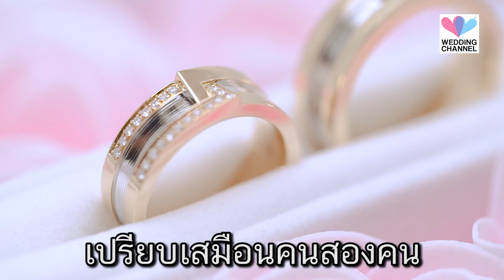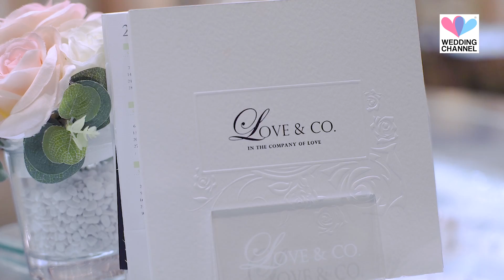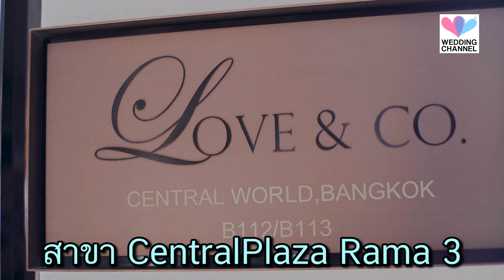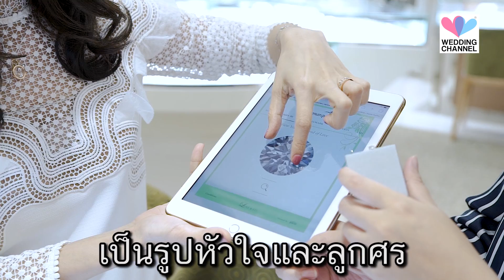Episode 30 : Love & Co. แหวนแต่งงาน แหวนหมั้น แบรนด์ อินเตอร์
Love & Co. Wedding rings

Episode 30 : Love & Co. ใครกำลังหาแหวนแต่งงาน แหวนหมั้น แบรนด์ อินเตอร์ เชิญทางนี้ค่า

ใครอยากรู้ว่าแหวนของที่นี่แตกต่างอย่างไร ต้องตั้งใจฟังค่ะ
เพียงแจ้งว่าดูจากรายการ WeddingChannel ได้รับส่วนลดทันที 5,000 บาท
ช่วยกัน แชร์ ข้อมูลดีๆให้เพื่อนๆด้วยนะคะ
หมดเขตเมื่อไหรจะแจ้งให้ทราบอีกทีนะคะ อิอิ อย่ารอช้า รีบไปกันเลยค่าาาา

รายการ Wedding Channel
เป็นสื่อกลางให้ความรู้ เทคนิคต่างๆ ในวงการแต่งงานของเมืองไทย

- นุ่น BOX Wedding นักจัดงานแต่งงานมืออาชีพ
- อาร์ม Jakawin Photography ช่างภาพแต่งงานมืออาชีพ

facebook : รายการ Wedding Channel ทุกเรื่องแต่งงาน : by BOX Wedding